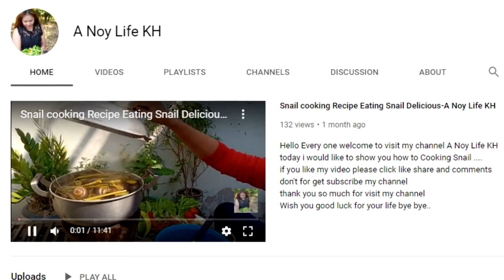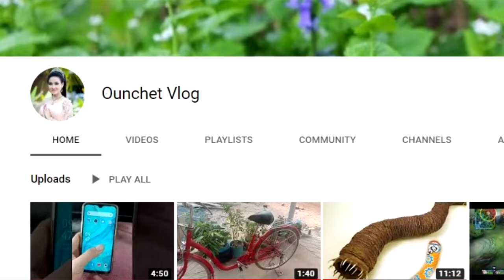ថ្ងៃនេះប្រម៉ូតឆានែលបែបបរទេស កើនចំណេះដឹងផ្នែកយូធូប Q A About Buying YouTube Channel from Someone